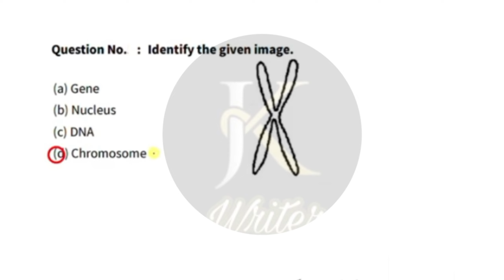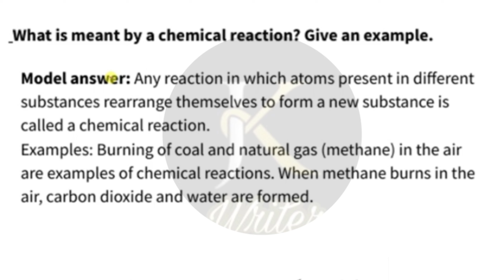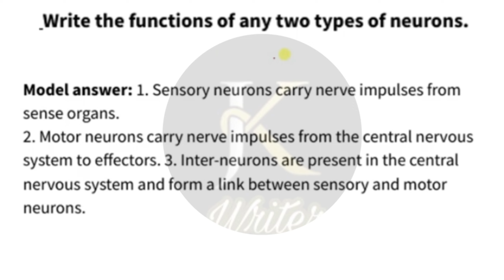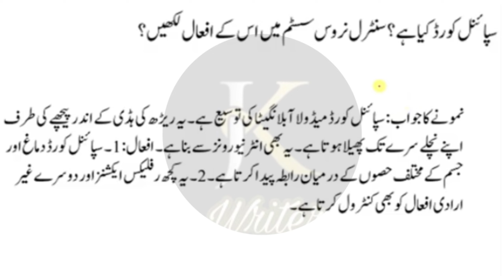Class 8 Science Paper School Based Assessment 2024 | SBA First Term papers 8th Class | PEC Grade 8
Class 7 Tarjuma Quran Paper School Based Assessment 2024 | SBA First Term papers 7th Class | PEC Grade 7th

Related Search
7th class Tarjuma Quran School based assessment
School Based Assessment First Term 7th Class 2024-25 Tarjuma Quraan
School Based Assessment First Term 7th Class 2024-25 Tarjuma tul Quran
School Based Assessment First Term 7th Class 2024-25 Tarjuma Ul Quran
School Based Assessment First Term 7th Class 2024-25 Tarjama Quran
7th Class SBA First Term
1st term pec 2023
pec assesment 2024
grade 7 Tarjuma Quran paper 1st term sba
grade 7 1st term paper Tarjuma Quran
1st term paper Tarjuma Quran pec 2024
7th class school based assessment 2024-25
7th class school based assessment 2024-25 first term
7th class Tarjuma Quran School based assessment first term
Tarjuma Quran 7th grade paper
Tarjuma Quran 7th class school based assessment first term
7th class school based assessment first term
Tarjuma Quran 7th class school best assessment first term
First time paper 7th class Tarjuma Quran School based assessment
Tarjuma Quran School based assessment 7th class first term
7th class school based assessment Tarjuma Quran 1st term
First time school best assessment 7th class Tarjuma Quran paper
7th class paper Tarjuma Quran School based assessment 1st term
Tarjuma Quran first term 7th class school based assessment
7th class Tarjuma Quran paper first term School based assessment
7th class school based assessment
school Based Assessment 2024 class 7
Tarjuma Quran school based assessment 2024 class 7
Tarjuma Quran SBA 2025 class 7
Tarjuma Quran sba Paper class 7
Class 7 Tarjuma Quran school Based Assessment 2024 version 1,
7th class school Based Assessment 2024
7th class school Based Assessment 2023 science,
7th class Tarjuma Quran school Based Assessment 2024
7th Class SBA 2023 Tarjuma Quran
7th class school Based Assessment 2024
School Based Assessment 2024 Tarjuma Quran
Faisalabad board
Lahore Board
Multan Board
Gujranwala Board
Rawalpindi board"
Multan Board
Sahiwal Board
Dera Ghazi Khan board Exams 2023"
"Board Exams"